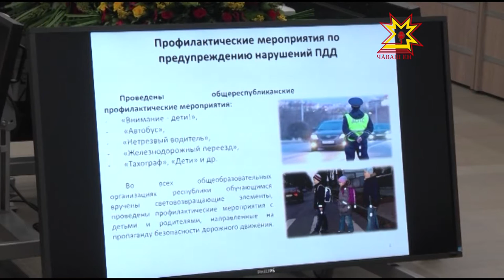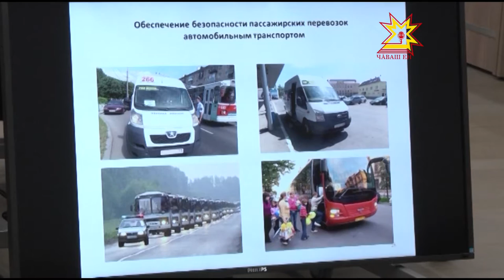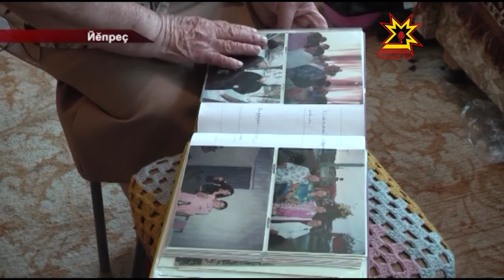Республика 03 08 2015 на чувашском языке Вечерний выпуск